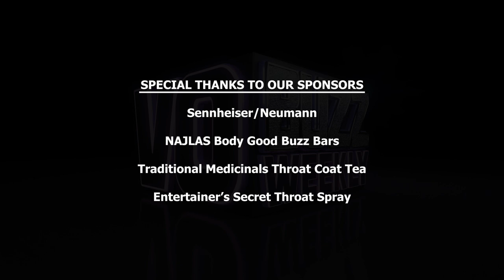Chuck Duran - Voice Over Demo Producer/Director of Demos That Rock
Episode 324 Part 2 – After years of interviewing voice over industry pros we FINALLY turn the cameras around and our very own, Stacey J. interviews the industry's most respected and sought after voiceover demo producer, Chuck Duran of Demos That Rock.

Get a front-row seat to a candid conversation with Chuck Duran about every aspect of demo production including his unique process for creating demos that help voice actors build a successful and profitable voice-over career.

Both parts of this spirited interview are FULL of incredible advice and guidance that anyone serious about a career in the voiceover industry will want and need to know. When you are ready to create your voice over demos (the most important and powerful tools you can possibly have) be sure to collaborate with someone who knows not only demo production and direction but also the voiceover industry, inside and out, backward and forward, someone like Chuck Duran.